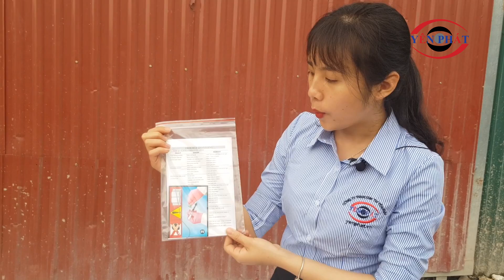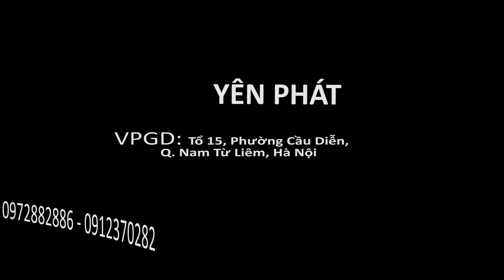Máy rửa xe cao áp PALADA 20M36 - 7.5T4 [7.5kw - 3600PSI]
Máy rửa xe cao áp PALADA 20M36 - 7.5T4 - Sự lựa chọn số 1 cho tiệm rửa xe ô tô & trạm rửa xe
Thông số kỹ thuật:
Áp lực làm việc: 230Bar
Áp lực tối đa:  250Bar
Công suất: 7.5kw
Điện áp: 380V/3pha
Lưu lượng nước: 16,4 Lít/phút
Tốc độ: 1450 vòng/phút
Trọng lượng tịnh: 89Kg
Súng cao áp: 4 tia=Béc Vàng, Trắng, Đỏ, Đen
Dây dẫn cao áp: 15m
Trọng lượng:  96Kg
20M36-7.5T4 là sản phẩm nổi bật của máy rửa xe Palada , máy được sử dụng phổ biến trong các garage, trạm rửa xe quy mô lớn, tần suất rửa xe liên tục. Máy có công suất cao đạt tới 7.5Kw, áp lực nước lớn cho phép thiết bị làm sạch mọi vết bẩn, bùn đất, nước dơ trên xe. Và với khả năng làm sạch hữu hiệu, máy phun rửa xe áp lực cao này không chỉ được ứng dụng trong việc rửa xe ô tô, xe máy, tàu thuyền mà còn được sử dụng để xịt rửa sàn nhà, sân vườn.

🏘 Công Ty TNHH Xuất Nhập Khẩu Yên Phát
🏠 Tòa nhà A14, Ngõ 3/10 Đường Liên Cơ, Q. Nam Từ Liêm, TP. Hà Nội
🏠 Số 409/44 Nguyễn Oanh, P.17, Q.Gò Vấp, TP.HCM.